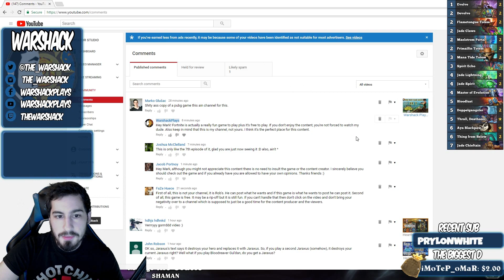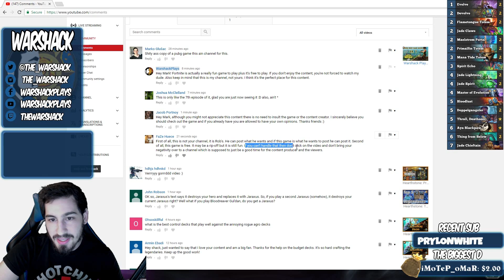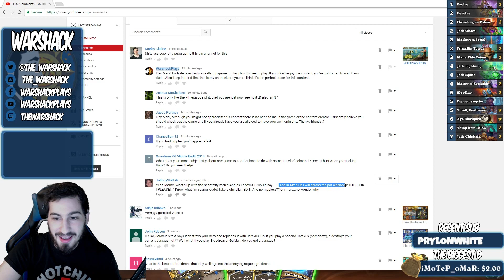Hearthstone: Evolve Jade Shaman Deck Testing (Part 1) [November 2017]